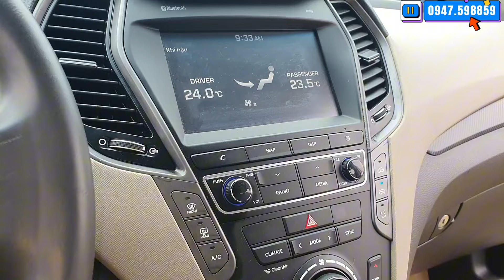Bác Chủ Giữ Xe Sao Mà Mới Thế, Hàng Tuyển Không Chê Vào Đâu Được LH Việt 0947.598859